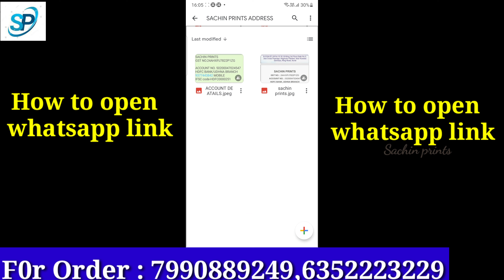Episode - 13 l New Dupatta collection l Dupatta Own manufacturing l Sachin print in Raghukul Market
Details of all items and their rates are mentioned in these links

Work Collection:-

shop details : Sachin Prints